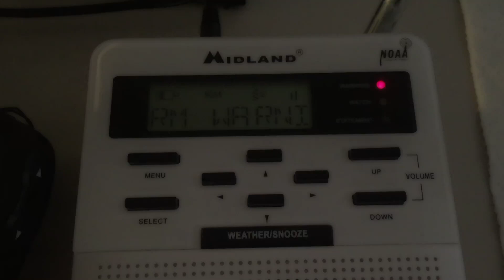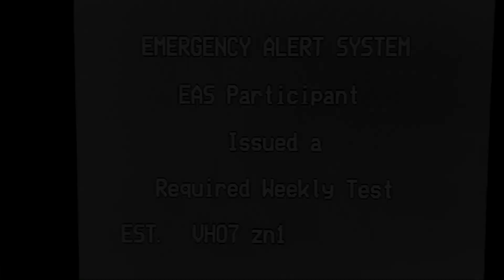NWR Required Weekly Tests (2/13/19)